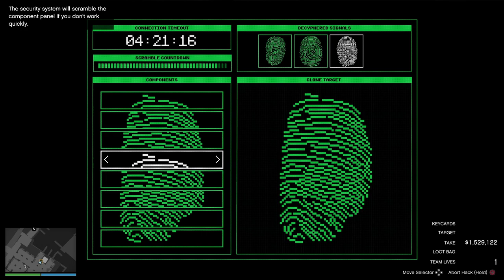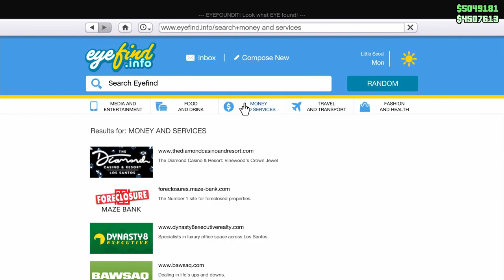ASMR | GTA Relaxing you till you sleep with some heist voice over 😴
Hello guys welcome to my ASMR gaming channel

This channel is focused on helping you get some relaxation time if you had a rough day & if you're into video games this is the perfect place for you.

StaySafe & StayRelaxed